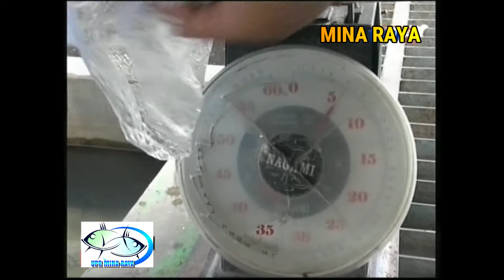Cara Pemijahan Ikan Bawal Air Tawar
Cara Pemijahan Ikan Bawal Air Tawar... Cara Pemijahan Ikan Bawal Air Tawar... Cara Pemijahan Ikan Bawal Air Tawar
salah segmen usaha budidaya perikanan yang paling menguntungkan, karena ikan bawal prodiktifitasnya sangat tinggi sekali, 1 ekor indukan betina menghasilkan telur sampai jutaan ekor, proses pendederan sangat efisien sekali, baik dari segi modal pakan, tidak perlu kolam luas dan cukup air tenang ( tidak mengalir)
permintaan akan benihnya tinggi dan hampir stabil sepanjang tahun...
dan yang lebih lagi.. yang bisa memijahkan belum banyak, sehingga peluangnya masih sangat bagus sekali... selamat menyimak...